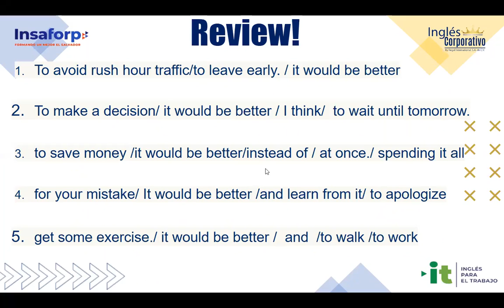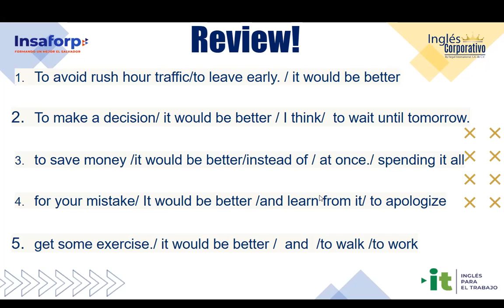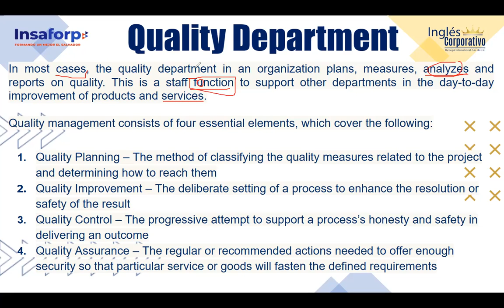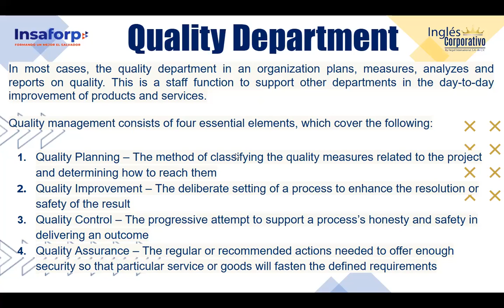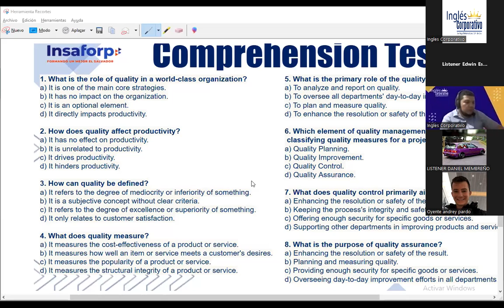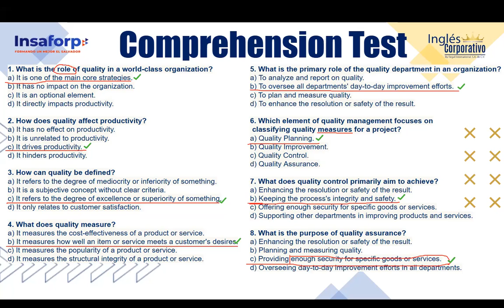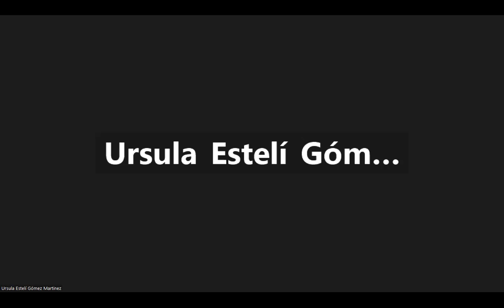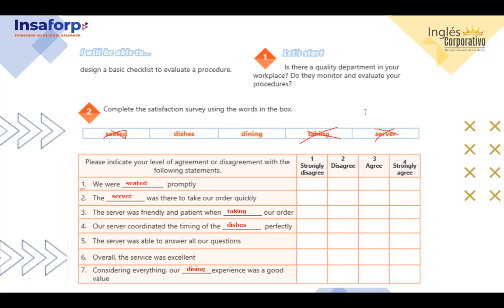SESION 14 - 03-11-2023-IC29750-0005-2023-FLAMENCO- VOCABULARY PRACTICE